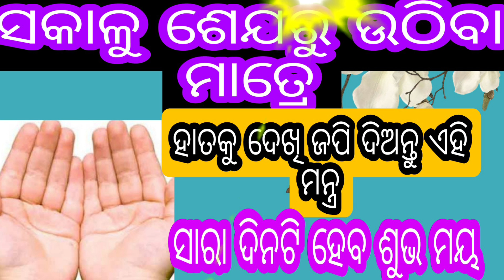ସକାଳୁ ଶେଯରୁ ଉଠିବା ମାତ୍ରେ ହାତକୁ ଦେଖି ଜପି ଦିଅନ୍ତୁ ଏହି ମନ୍ତ୍ର। ସାରା ଦିନଟି ହେବ ଶୁଭ ମୟ।